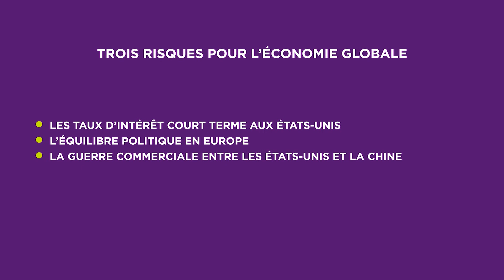Trois risques pour l'économie globale